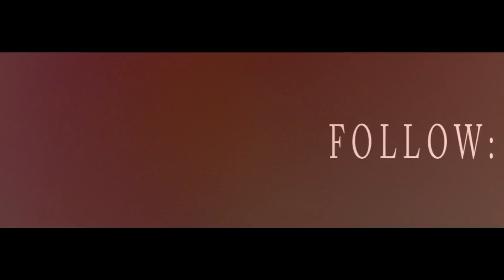Snowy & Garton - B2B Freestyle [THIS IS NOTTS] | ClearVision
ClearVision Presents Snowy & Garton

Directed By JP ClearVision